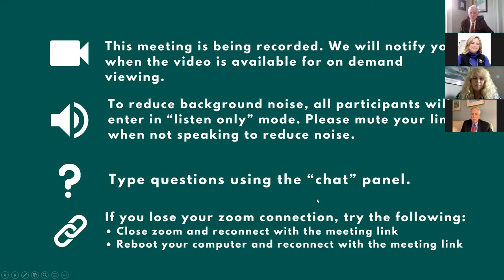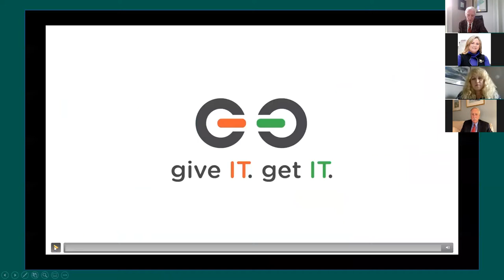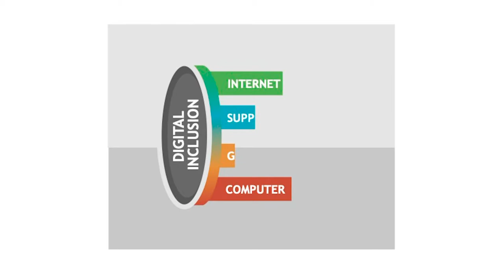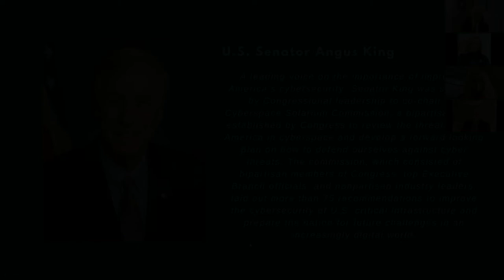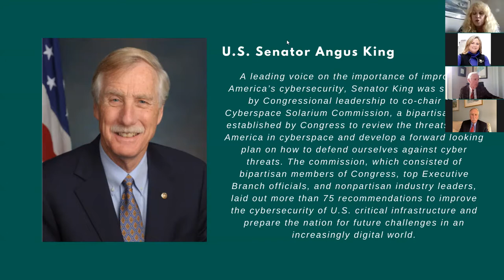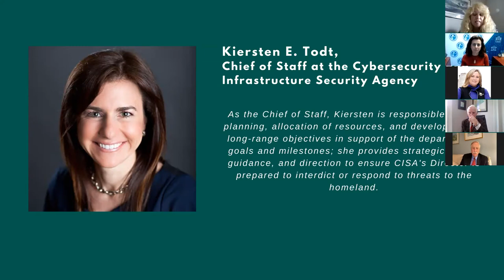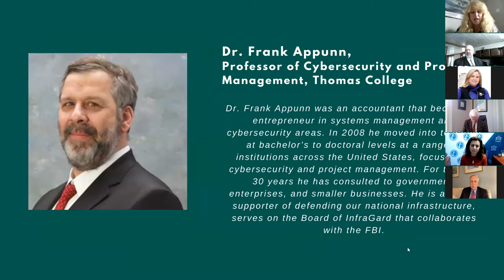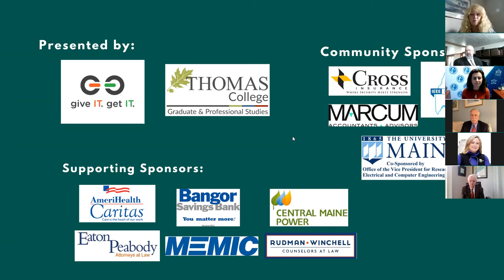Webinar 38 - Cyber Security, Part 1 of a Two-Part Webinar Series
The Maine State Chamber of Commerce is hosting a two-part webinar series on cybersecurity, in an effort to increase awareness about the importance of cybersecurity on a global scale. The practice of protecting critical and sensitive information from digital attacks, cybersecurity impacts businesses of all sizes across Maine. These attacks are becoming more frequent and cost businesses billions of dollars, as well as threaten businesses’ livelihoods and our national security.

 This webinar series will provide an overview of the issue from a federal standpoint, include a discussion of pending federal legislation, and talk about ways and reasons that business should protect themselves from cyber-attacks. The first webinar in our two-part series will occur on Thursday, November 18 at 2:15 p.m.; the second webinar is scheduled for Wednesday, December 1 at 10:00 a.m.

 The series will be moderated by Linda Caprara, senior government relations specialist for the Maine State Chamber. She was recently named to the Cybersecurity Working Group for the U.S. Chamber of Commerce, part of its Cyber Intelligence and Supply Chain Security Division. The working group influences policy at the federal level to promote private sector solutions for increased cybersecurity.

November webinar speakers include:

U.S. Senator Angus King
A leading voice on the importance of improving America’s cybersecurity, Senator King was selected by Congressional leadership to co-chair the Cyberspace Solarium Commission, a bipartisan effort established by Congress to review the threats facing America in cyberspace and develop a forward looking plan on how to defend ourselves against cyber threats. The commission, which consisted of bipartisan members of Congress, top Executive Branch officials, and nonpartisan industry leaders, laid out more than 75 recommendations to improve the cybersecurity of U.S. critical infrastructure and prepare the nation for future challenges in an increasingly digital world.

Dr. Frank Appunn, Professor with Thomas College
Dr. Frank Appunn was an accountant that became an entrepreneur in systems management and cybersecurity areas. In 2008 he moved into teaching at bachelor’s to doctoral levels at a range of institutions across the United States, focused on cybersecurity and project management.  For the last 30 years he has consulted to government, enterprises, and smaller businesses. He is a strong supporter of defending our national infrastructure, serves on the Board of InfraGard that collaborates with the FBI.

Kiersten E. Todt,  Chief of Staff at the Cybersecurity and Infrastructure Security Agency (CISA).
As the Chief of Staff, she is responsible for the planning, allocation of resources, and development of long-range objectives in support of the department's goals and milestones; she provides strategic vision, guidance, and direction to ensure CISA's Director is prepared to interdict or respond to threats to the homeland.